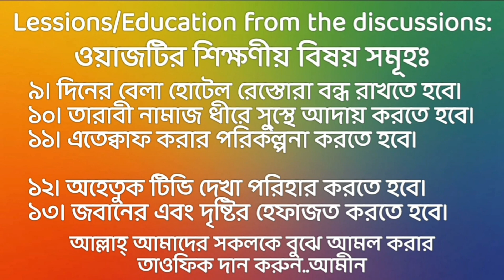আবুল কালাম আজাদ বাশার ওয়াজ │ রমজানের উত্তম আমল সমূহ │Dr Abul Kalam Azad new waz│New Bangla waz 2021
রমজানের উত্তম আমল সমূহ│মুফতি আবুল কালাম আজাদ বাশার জুমার বয়ান │Abul Kalam Azad Bashar waz

প্রিয় ভিউয়ার্স,
আসসালামু আলাইকুম।
আশা করি ভাল আছেন। মহান আল্লাহ তায়ালার নামে, ইসলামী সংস্কৃতির বিকাশ এবং সত্য ও সুন্দরের প্রসারেরে উদ্দেশ্যে আমরা এ চ্যানেলটির কার্যক্রম শুরু করছি। এ ভিডিওটি স্বনামধন্য ইসলামী চিন্তাবিদ মাওলানা আবুল কালাম আজাদ বাশার সাহেবের ওয়াজ/জুমার খুতবা। আশা করি সবাই দেখবেন এবং এর মাধ্যমে উপকৃত হবেন। ইসলামী সংস্কৃতির বিকাশ এবং সত্য ও সুন্দরের প্রসারে আমাদের ক্ষুদ্র প্রয়াসে আপনাদের সার্বিক সহযোগিতা কামনা করছি।

Dear viewers,
Assalamu Alaikum.
Hope all of you are well. In the name of Almighty Allah, we are starting the activities of this new channel with a view to spread the beauty of Islamic Culture. This is a Bangla Waz/Jumar Khutba of Muhtaram Mufti Abul Kalam Azad Bashar, a renowned Islamic Scholar. We hope that all of you shall watch the video and get the benefit from this.

Allah Hafez